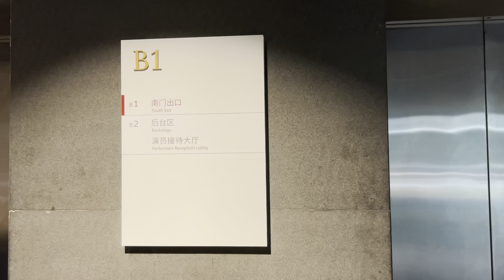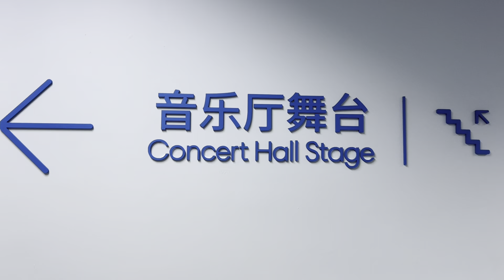Vlog丨國家大劇院我來了丨北京出差系列最終章丨台灣人丨一日工作記錄丨南昌交響樂團丨ft. 馬老師、費老師、李老師、林指